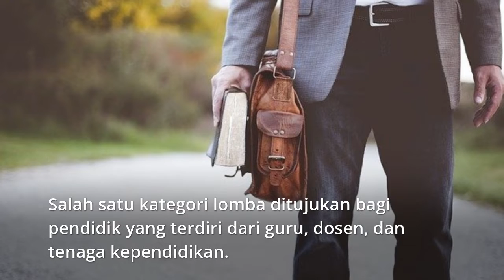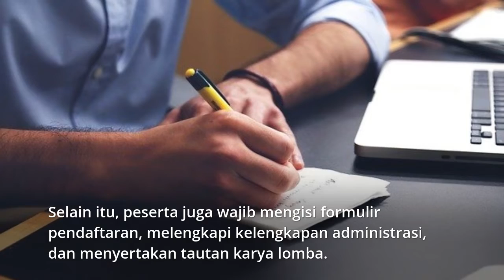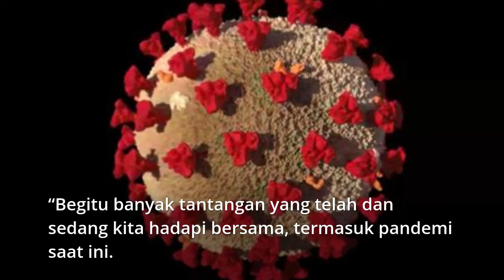AYO RAYAKAN MERDEKAMU !!!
Mendikbudristek Ajak Masyarakat Ikuti Lomba ‘Rayakan Merdekamu’